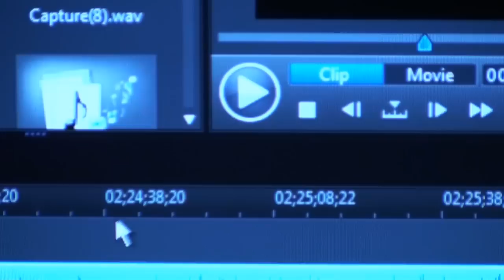Horror 101 - The Changeling Podcast Trailer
for our podcast.